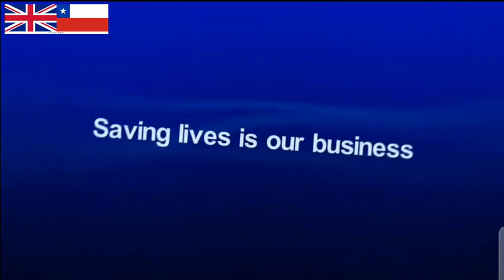Eurofighter typhoon Chile 🇨🇱/ MK16A/ Salvar vidas es nuestro Negocio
Martin Baker Engineering  Seat Mk16 A Eurofigther Thypoon UK 🇬🇧  R.A.F.